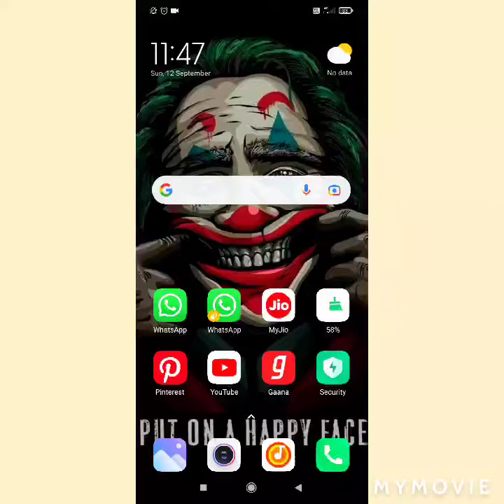maths game brain games for kids and adults